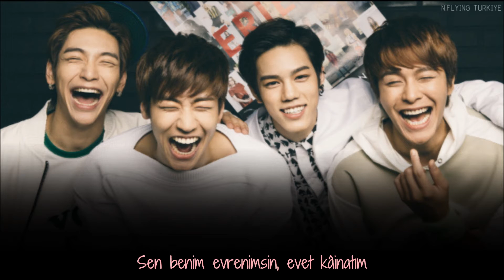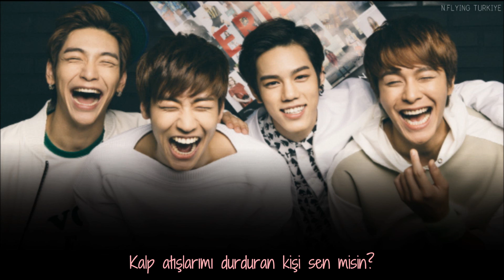N.Flying - Kiss Me Miss Me (Türkçe Altyazılı)